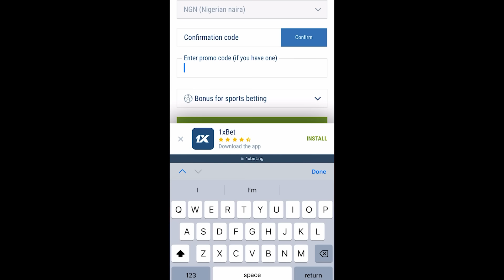Funnybros Saves life 🤣🤣🤣 (The adventures of Funnybros episode 5)